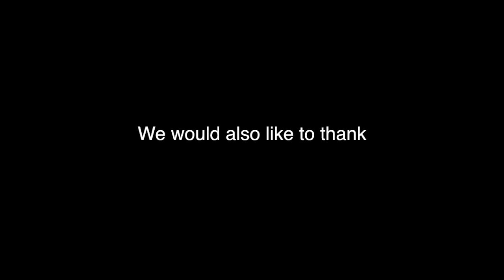Sterling Moss Ferrari 250 brought to life as a large scale wall art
Sterling Moss Ferrari 250 brought to life as a large scale wall art specifically designed for workshops/ garage walls.